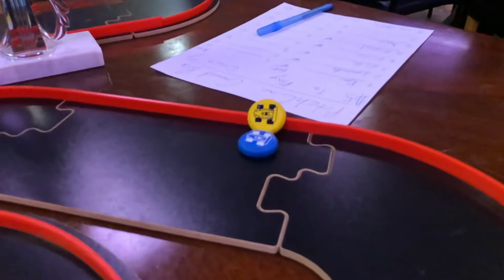PitchCar Grand Prix - Circuit 7 - Ashley's Pub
5 racers competed on Circuit 7 in majestic Monaco! The 5th race of the Ashley's Pub Grand Prix raised $25 for Habitat for Humanity!
Ryan successfully defended his title by cruising into first. The battle for second came down to the last right between Michael and Erik, Michael managing to barely hang on with the last turn!
It was a great race! See you in two weeks for all of the majesty, spectacle, and action that is the PitchCar Grand Prix at Ashley's Pub!